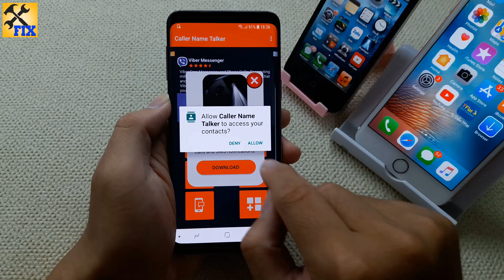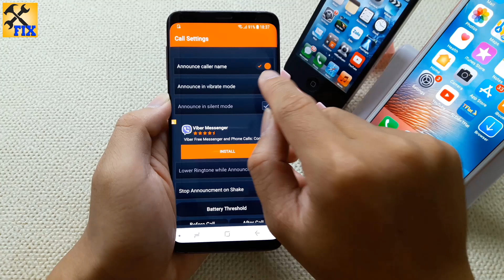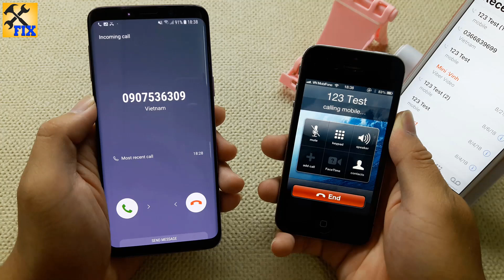How to set caller name as ringtone on Android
In this video i will show you how to set caller name as ringtone on Android. Caller Name Talker will read out incoming caller name, SMS sender name and battery low alerts for you.